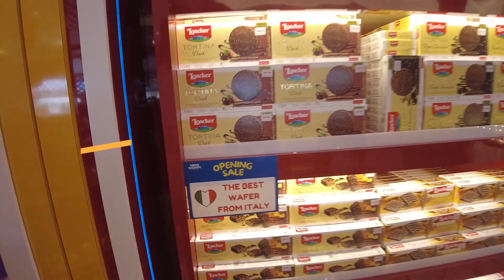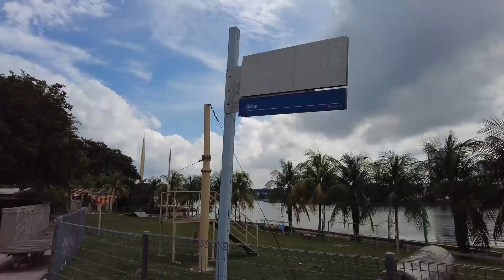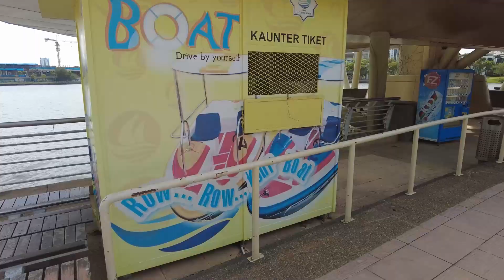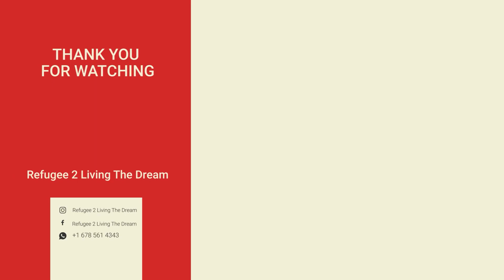Our Favorite Masjids Friday Prayer Malaysia 🇲🇾 Travel Vlog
In this Masjid Friday Prayer Malaysia travel video, we'll be visiting our favorite masjids in Kuala Lumpur!

We'll be praying and reciting our prayers in each of these mosques, and we hope you'll join us in this beautiful travel experience!

Code : 6AOQFLJCXF32CN8X
Code : GYLYKWYNYL5OCUCR

 tasik putrajaya
 putrajaya lake
 anjung floria
 taman botani putrajaya
 putrajaya 2022